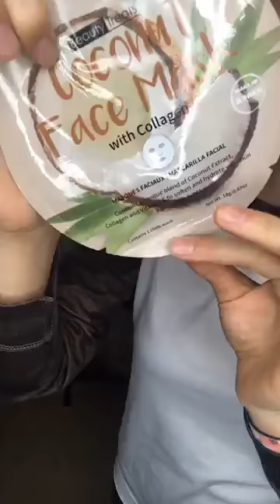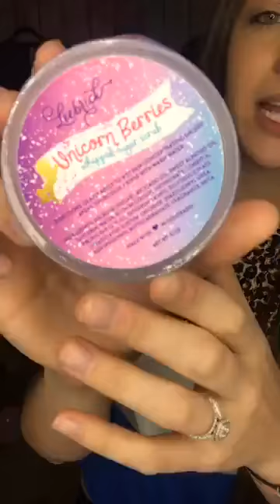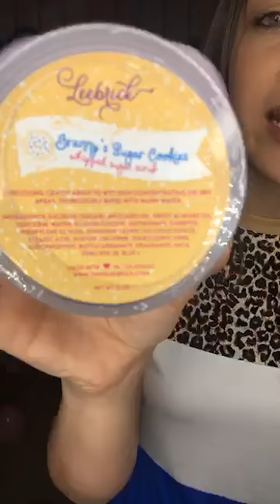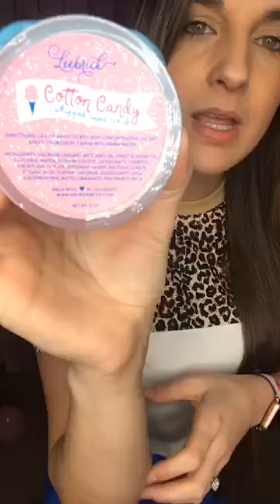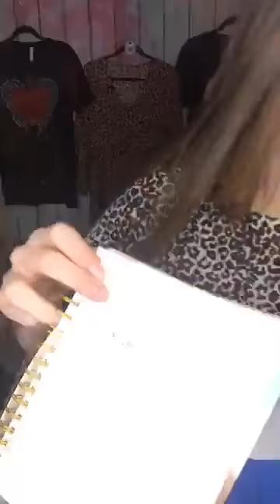Facebook Live with Krimson Rose Boutique!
Come hang out with us and grab up your unique styles and accessories! We are a mother and daughter team that loves bring you quality fun items at affordable prices. We carry styles in sizes small - 3X.
Not a Facebook follower?